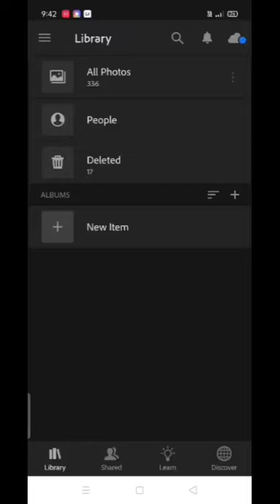light orange background amazing effect | editing photo lightroom